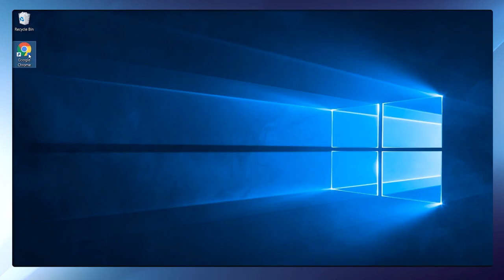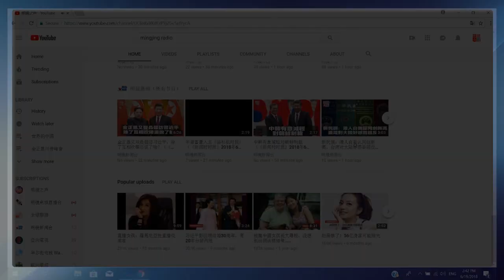明镜之声｜中共权贵白手套“知道太多”是罪，坦白也不能从宽；国庆备战备荒—非贸易的习式贸易战药方？“习近平老友”批中方，借美国自由攻击川普（20181002-1）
1、国庆备战备荒—非贸易的习式贸易战药方？
2、中方叫停外交安全对话，中美关系加速恶化
3、“习近平老友”批中方，借美国自由攻击川普
4、中共权贵白手套“知道太多”，肖建华坦白不能从宽